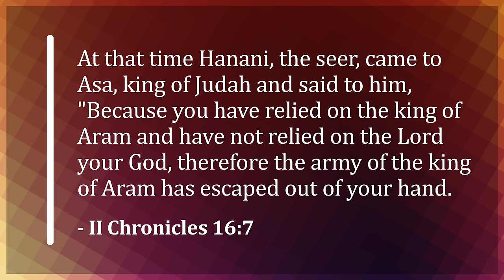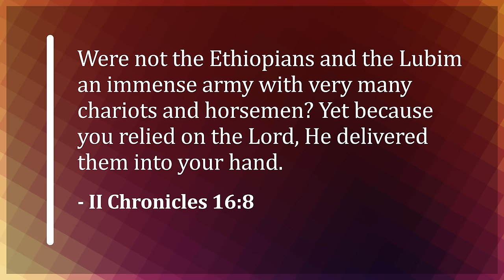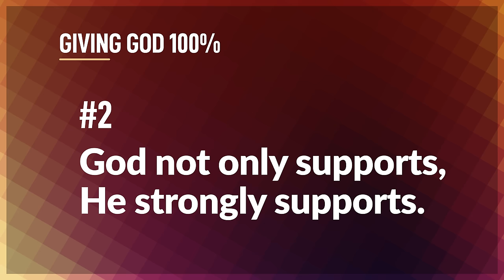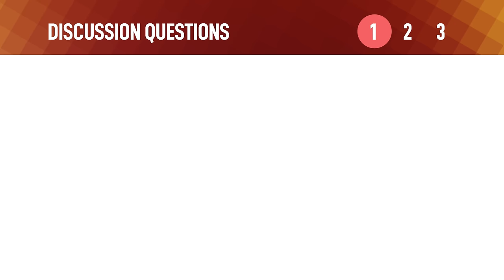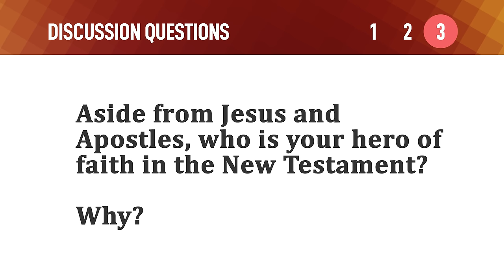Giving God 100% – Mike Mazzalongo | BibleTalk.tv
Today, I would like to talk about the need to give God 100% and why we should not be afraid of doing so. To illustrate this point I have chosen the story of one of Israel's kings who learned why it was important to give God your all. This king's name was Asa.